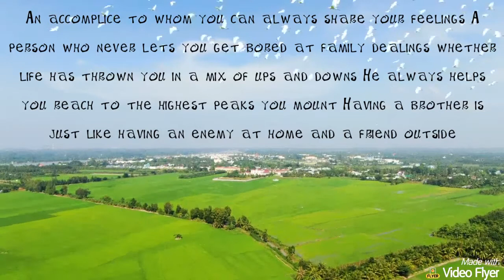Poem 7. ( Brother )